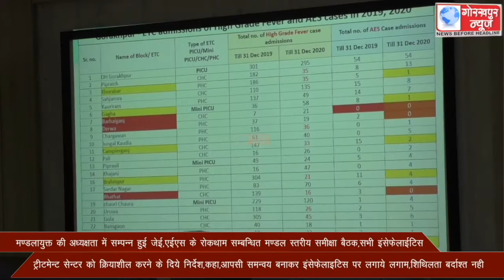मण्डलायुक्त की अध्यक्षता में सम्पन्न हुई जेई,एईएस के रोकथाम सम्बन्धित मण्डल स्तरीय समीक्षा बैठक,सभी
मण्डलायुक्त की अध्यक्षता में सम्पन्न हुई जेई,एईएस के रोकथाम सम्बन्धित मण्डल स्तरीय समीक्षा बैठक,सभी इंसेफेलाईटिस ट्रीटमेन्ट सेन्टर को क्रियाशील करने के दिये निर्देश,कहा,आपसी समन्वय बनाकर इंसेफेलाइटिस पर लगाये लगाम,शिथिलता बर्दाश्त नही